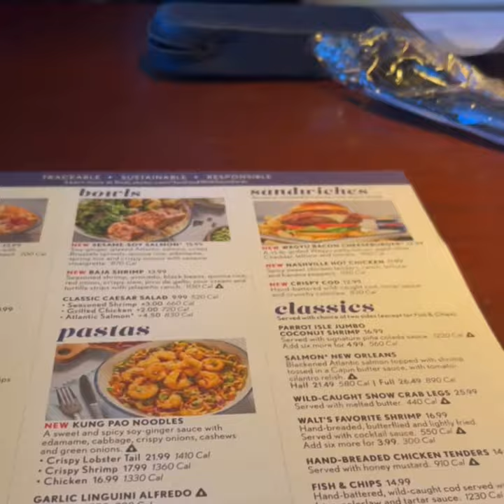🔴RED LOBSTER [ MUKBANG } WITH FRIENDS